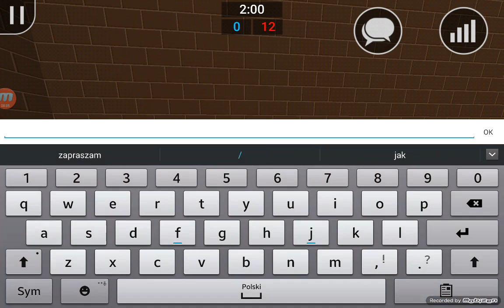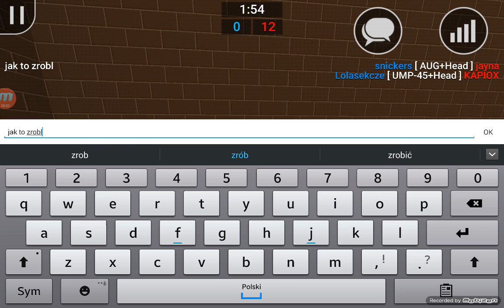Block strike odc.95